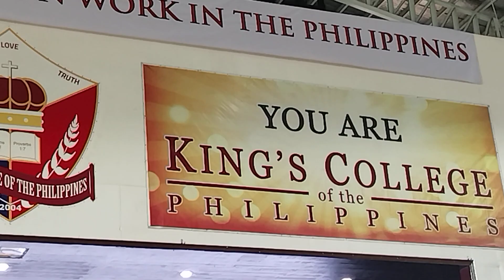January 31, 2024